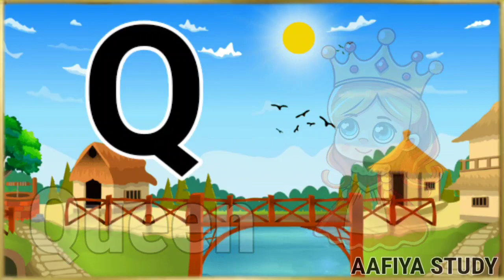A for Apple B for Ball C for Cat -Two Words with phonics sonds ABCD song for kids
Your query
a for apple
abcdefg
English alphabet
abcd cartoon
a for apple b for ball
alphabet song
a for apple a for ant
Nursery rhymes
abcd rhymes
abcd alphabet
apple apple
abcd abcd

ABC
ABCD